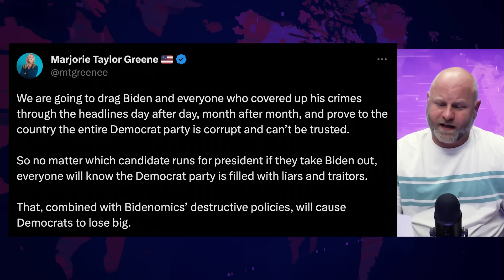Marjorie Taylor Greene Outlines Idiotic Plan To Make Democrats 'Lose Big' With Impeachment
Marjorie Taylor Greene has made it crystal clear that the impeachment of President Biden has nothing to do with criminal actions or evidence, and that it is all about making Democrats feel the pain. Greene admitted as much in a post on social media, where she said that her plan is to drag this out as long as possible to hurt the Democratic Party in next year's election. There's little chance of that happening, as Farron Cousins explains.

Marjorie Taylor Greene and a post on social media at the end of last week confirmed what we all already knew. And that is of course, that the impeachment of President Biden is not actually about any kind of suspected crimes. It's not about actual evidence showing any wrongdoing. Nope. Marjorie Taylor Greene freely admitted that the whole reason they're doing this is to hurt President Biden, and of course the Democrats in next year's elections. Here is Marjorie Taylor Green admitting this, this is her grand plan to inflict as much pain as possible. As she said in a meeting with Donald Trump last Sunday, where they had halibut and Diet Cokes. But here's what she said on social media, we are going to drag Biden and everyone who covered up his crimes through the headlines day after day, month after month, and prove to the country the entire Democrat party is corrupt and can't be trusted.

So no matter which candidate runs for president, if they take out Biden, everyone will know the Democrat party is filled with liars and traitors. That combined with Biden ons, destructive policies will cause Democrats to lose big. Because that's the only goal, right? Is to make sure that the other team loses by dragging them. You said through the headlines, but let's be, let's be realistic. You just wanna drag 'em through the mud so that no matter what Democrat runs next year, they stand no chance of winning because y'all will have muddied the waters to the point where the public just hates the Democrats. Right? Um, and I kind of feel like it's almost like she's saying that because she's been paying attention to what the rest of us have been saying, which is even if you get rid of Biden, like we'll just have a primary and get somebody that's 70% of the Democratic party doesn't not want to be the nominee. Um, 'cause that's where we're at right now in the polling with Biden. So yeah, you're actually kind of doing us a bit of a favor if you take him out, but Green says, oh, no, no, no, no. We're gonna drag you through the mud. We're gonna drag you through the headlines every day.

See the problem she already has with this, in addition to obviously being like, yep, this is our goal. We're not really doing it for crimes, we're doing it for, you know, to taint the party. Is that who's been in the headlines every day? Because there hasn't been headlines every day about the impeachment inquiry? No. There's been headlines every day about Republicans who are scared that they're eventually gonna have to vote on this. There's been headlines every day of Republicans, including Republican presidential can candidates coming out and saying, this is stupid. There's been headlines about Senate Republicans saying, this is stupid. There's been headlines about Republicans in the house, including Ken Buck on the Freedom Caucus, saying, this is stupid. There's been headlines about you, Marjorie Taylor Greene, making stupid comments like this, but there haven't been that many headlines

About the actual inquiry or about any wrongdoing alleged by President Biden. So we can go ahead and look at just the last six days and see that your plan is already not working like it's already failed. Marge, by the time you sent out this post on truth or or on social media, excuse me, your plan was already not working. The public is not with you on this. The polls show that. And you know what? I wanna point out another thing because she brings this up in her post. She's like all the other Democrats who covered this up. That's been the recent Republican talking board like all the Democrats who covered this up. Y'all haven't named a single name. You don't even have a suspect of any Democrat that exists that helped cover this up. You haven't named a single person. So maybe get your ducks in a row before coming out with your grand plan and admitting of course, that none of this has to do with any alleged criminal activity. The only point of it is to try to hurt the Democrats next November. But as much pain as you think you are inflicting upon them. It's not the Democrats that are suffering right now, Marge. It's your party. And that is the party that continues to get dragged through the mud in the headlines because of the stupid things that people like you are doing.